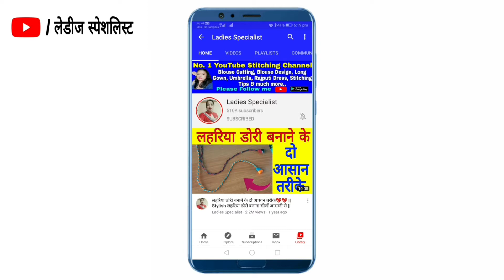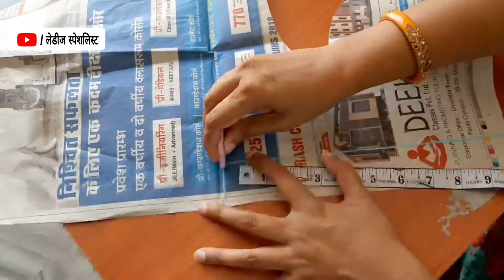New Beautiful Latest Blouse Designs || Blouse Design Cutting And Stitching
I'm Sunita Chouhan
See this design cutting and stitching full
In my YouTube channel
@लेडीज_स्पेशलिस्ट
Different types of designer blouse stitching
video's available in my youtube channel